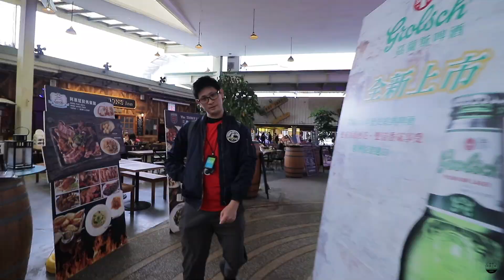Gogoro3 新車上市記者會 有GO閒話家常 車友篇 2019 05 08